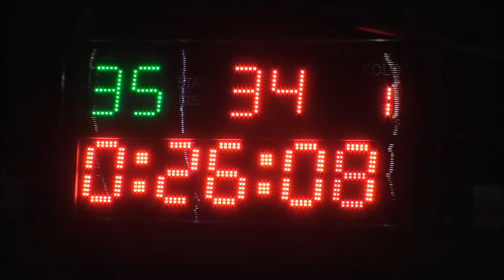Dusan Zavaternik /BMW 318i/ 5.Nigh Rally-Show (2018.11.17.)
VERSENYZÖI FILM
Video & Vágó By CZINEGE LÁSZLÓ
(Köszönet: Balogh István,Bozó Dávid,CIPO,
Huppauer Szabolcs,HRC)